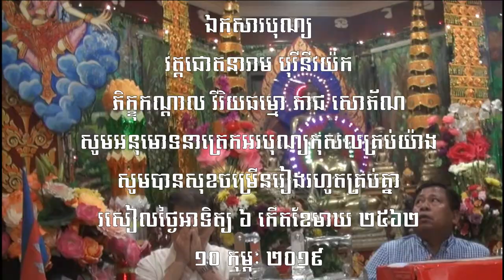បិណ្ឌ ១៤ លោកអាចារ្យ អ៊ុំ ឧក្កសេន ១៤ រោចខែភទ្របទ ២៥៦២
🕯️🕯️🕯️នមស្ការ សមាទាននិច្ចសីល ចម្រើនព្រះបរិត្រ រាប់បាត្រ វេរចង្ហាន់ ភត្តានុមោទនា បង្សុកូល ឧទ្ទិសបុណ្យកុសល សូមអនុមោទនាត្រេកអរបុណ្យកុសលគ្រប់យ៉ាង សូមបានសុខចម្រើនរៀងរហូតគ្រប់គ្នា🕯️🕯️🕯️